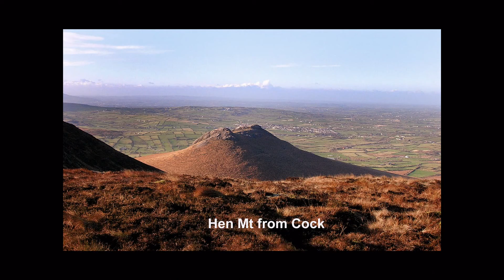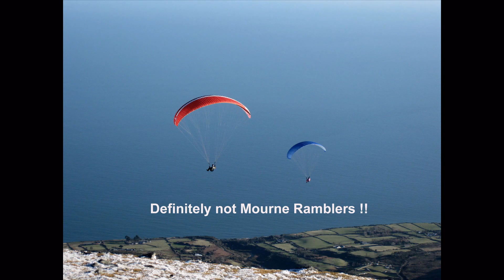In the Kingdom of Mourne ( Wilf Green)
Mourne Rambling Group.  A photographic journey around the Kingdom of Mourne in all seasons.